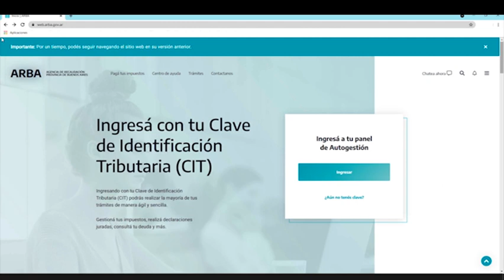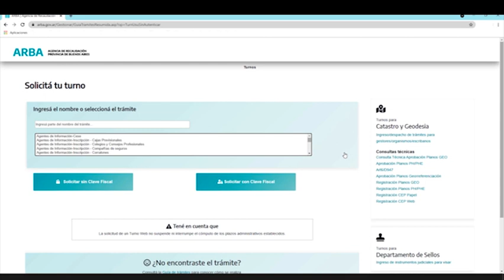Régimen simplificado de ingresos brutos: ¿Cómo es la modificación del pago de impuesto?